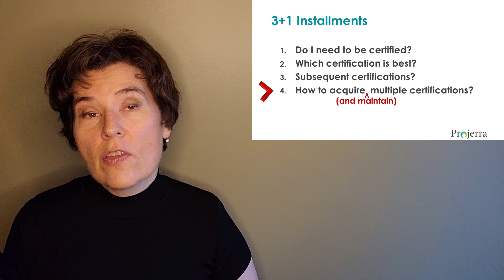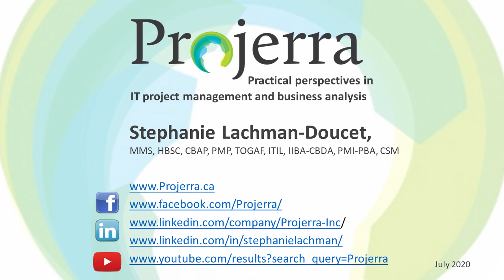4 Tips to Acquire & Maintain Multiple Professional Certifications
Learn 4 simple, practical tips to help you obtain and maintain additional certifications so that you can expand the breadth and depth of your analysis capabilities and provide additional value to stakeholders.

Here are some links that you may find helpful.

Please leave a comment in the section below so that I know how I may assist you with your journey as a business analyst.

Cheers,
Stephanie Lachman-Doucet
Projerra Inc.